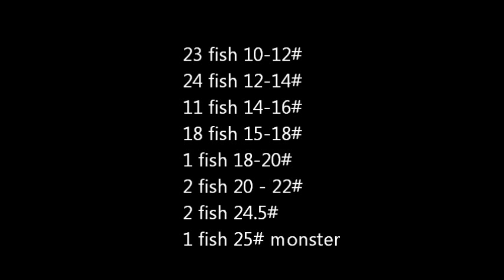Peacock Bass Fishing on the Amazon River in Brazil with High Mountain Hunts.com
Peacock Bass fishing on the Amazon River in Brazil.  The fishing trip of a lifetime! Mountain Hunts.com